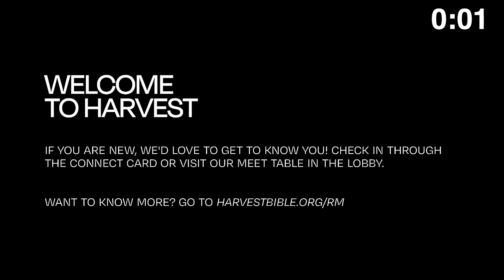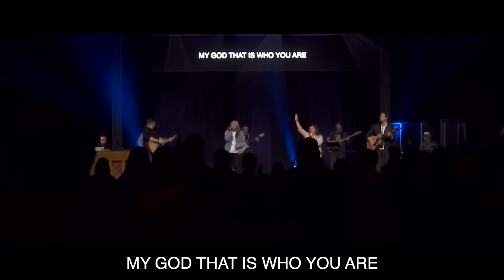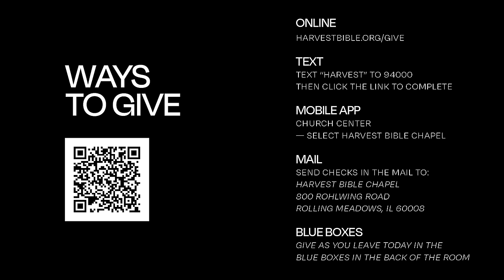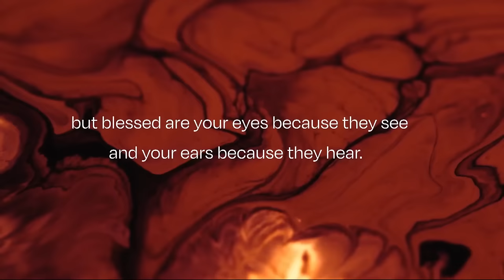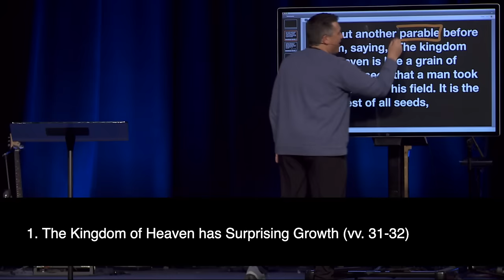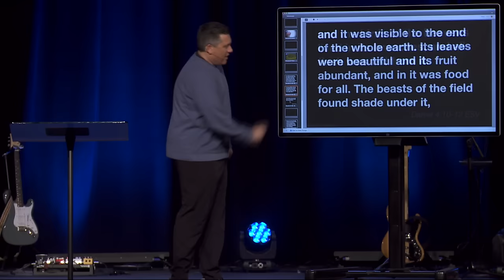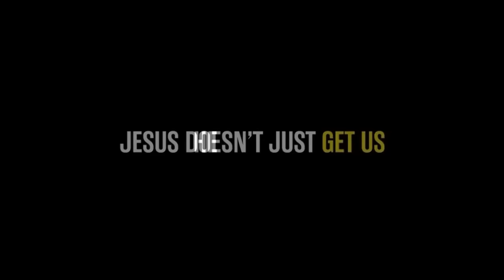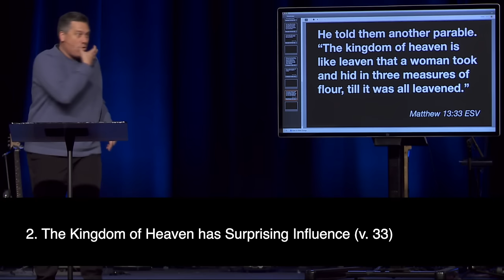A Little Kingdom with Big Plans | Dr. Jeff Bucknam, March 9–10, 2024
The Kingdom of Heaven has surprising growth and influence.

Watch the whole weekend gathering featuring the message, A Little Kingdom with Big Plans, from Matthew 13:31-33 from the series, Parables of the Kingdom.